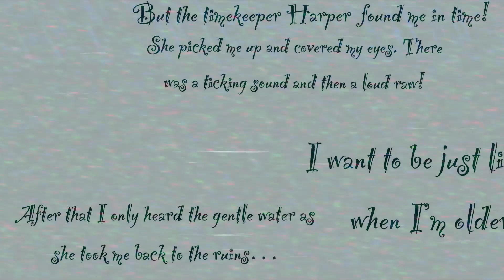4.0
Much has changed.
I'm not proud to be a keeper.